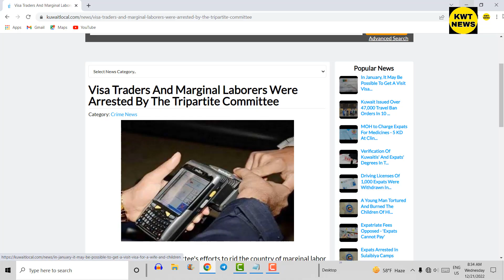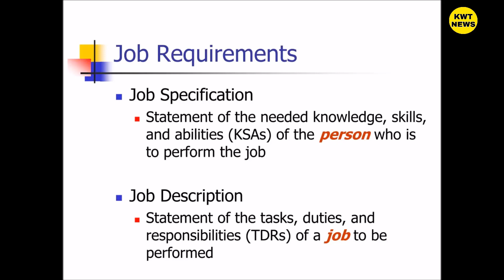21.12.2022 Kuwait News Today update Kuwait expats news,kuwait visa traders news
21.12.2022 Kuwait News Today update Kuwait expats news,kuwait visa traders news